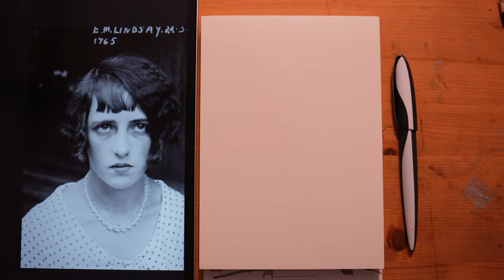Sketching a Mugshot from the 1920s E. M. Lindsay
This calligraphy pen portrait drawing of Edna May Lindsay is done with a Herlitz calligraphy pen with 1.4mm nib on Hahnemühle 'Nostalgie' paper.

Get more info on the year long Let's Face It course/challenge

Let's face it year long portrait class and more can be found at the Kara Bullock Art School

Join our Tuesday live zoom sketch sessions 19:30 German time at the following